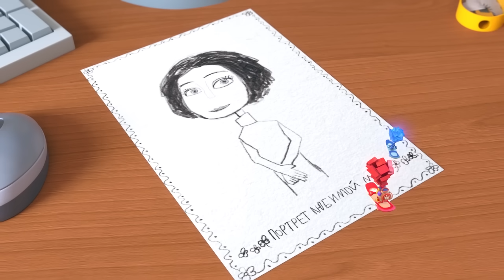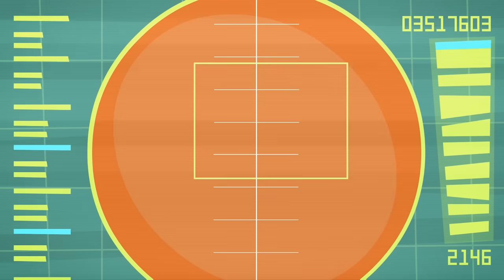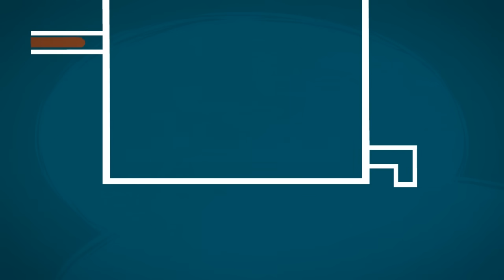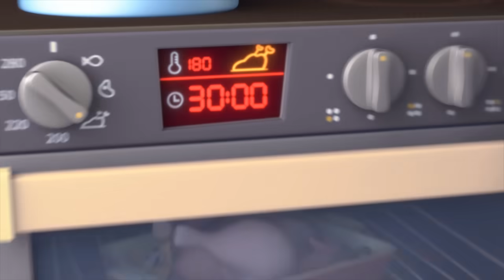Фиксики - Спокойной ночи! - Сборник серий (Карандаш, Телескоп, Шоколад, Часы, Будильник...) / Fixiki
Смотрим мультик перед сном. Что приснится ДимДимычу? Какие приключения ждут фиксиков в ночной квартире? Что увидят люди утром? Включите себе сказку на ночь!

00:01 Фиксики - Карандаш
05:13 Фиксики - Телескоп
10:30 Фиксики - Шоколад
15:44 Фиксики - Часы
20:56 Фиксики - Будильник
26:03 Фиксики - Ночник
31:13 Фиксики - Застежка молния
36:22 Фиксики - Волшебная палочка
41:35 Фиксики - Робот

Кто такие фиксики - большой-большой секрет? Но все уже знают - так зовут маленьких человечков, которые живут в машинах и приборах, отлично разбираются в технике, могут все починить, дать полезный совет, объяснить, как что устроено... Мультсериал Фиксики создается студией «Аэроплан», выходит с 2010 года - и собрал уже миллионы поклонников! TikTok